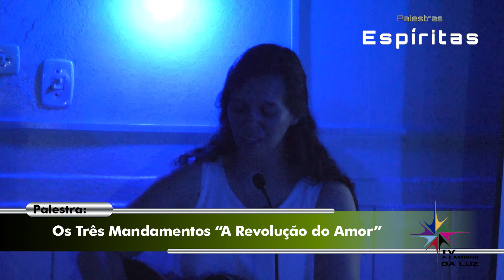Palestra de Inês Guinote, sobre "Os 3 mandamentos a revolução do amor".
Palestra de Inês Guinote, sobre "Os 3 mandamentos a revolução do amor", realizada dia 17 de abril de 2019, no Centro Espirita Perdão, Amor e Caridade em Itapira-SP.

Assine o Nosso canal e fique atento à todos os novos vídeos da TV A Caminho da Luz no YouTube:

Siga a TV A Caminho da Luz no Facebook, YouTube e WhatsApp.